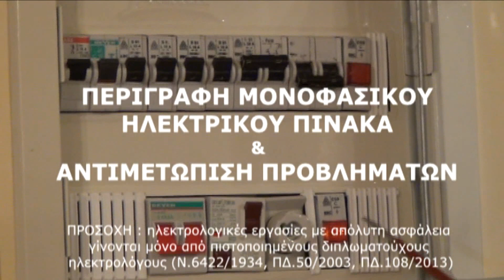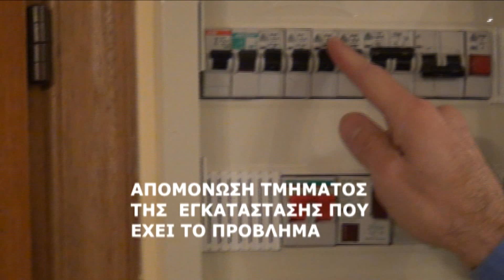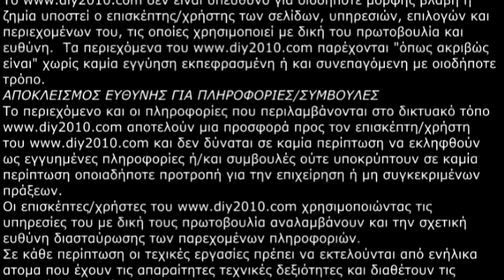ΠΕΡΙΓΡΑΦΗ ΗΛΕΚΤΡΙΚΟΥ ΠΙΝΑΚΑ | Τι κάνουμε όταν έχουμε διακοπή ρεύματος στο σπίτι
Χρήσιμες οδηγίες και πληροφορίες για τον ηλεκτρικό πίνακα και την αντιμετώπιση διακοπής ρεύματος. Πως λειτουργούν οι διακόπτες, οι ασφάλειες και το ρελέ προστασίας σε ένα πίνακα ρεύματος. Τι κάνουμε αν πέσει μια ασφάλεια στον πίνακα του σπιτιού μας.
Τι κάνουμε όταν πέσει το ρελέ στο σπίτι. Αντιηλεκτροπληξιακό ρελέ. Ρελέ διαρροής διαφυγής.  Διακοπή ρεύματος στο σπίτι. Γιατί πέφτει το ρελέ διαφυγής.

Labels:
αλλαγη ασφαλειασ πινακα,
Αλλαγή ρελέ διαφυγής.
αντιηλεκτροπληξιακό ρελέ.
ασφάλειες στον ηλεκτρικό πίνακα.
αναλυτική περιγραφή του ηλεκτρικoυ πίνακα.
Αυτόματοι διακόπτες σε ηλεκτρικό πίνακα.
Αντιηλεκτροπληξιακός διακόπτης σε ηλεκτρικό πίνακα.
ΑΛΛΑΓΗ ΕΠΙΣΚΕΥΗ ΑΣΦΑΛΕΙΑΣ ΣΕ ΜΟΝΟΦΑΣΙΚΟ ΠΙΝΑΚΑ No2.
ΒΙΝΤΕΟ ΗΛΕΚΤΡΙΚΟΥ ΠΙΝΑΚΑ.
βραχυκύκλωμα.
βραχυκύκλωμα σε σπίτι.
γενικος διακοπτης πινακα.
Γιατί δεν έχω ρεύμα;
Γενική ασφάλεια πίνακα.
Γιατι πεφτει η ασφαλεια στο πίνακα;
Γιατί πέφτει το ρελέ διαφυγής.
Γιατί πέφτει το ρελε στο σπίτι;
Γιατι πεφτει το ρελε.
διακοπή ρεύματος στο σπίτι μας.
Δεν σηκωνεται το ρελε.
Δεν έχω ρεύμα. Τι να κάνω;
Δεν εχω ρευμα σε ολο το σπιτι.
Δεν εχω ρευμα στο σπιτι.
Διακοπή ρεύματος στο σπίτι Τι κάνουμε;
επεσε ο γενικος διακοπτης.
Επεσε η ασφαλεια του πίνακα.
Επεσε ο διακόπτης στον πινακα.
Έπεσε ο διακόπτης στο πίνακα τί κάνω;
Εγκατάσταση ρελέ διαφυγής σε μονοφασικό πίνακα.
ρελε διαφυγησ.
ηλεκτρικός πίνακας.
ηλεκτρικοί πίνακες.
ηλεκτρολογικοσ πινακασ.
Ηλεκτρικός πίνακας σε οικία.
Ηλεκτρολογικοσ πινακασ τι περιεχει.
ηλεκτρολογικη εγκατασταση οικιασ.
Καηκε η ασφαλεια στον πινακα.
ΚΑΥΚΑΣ πίνακες διανομής ηλεκτρικού ρεύματος.
Legrang ηλεκτρικοί πίνακες.

πεφτει ο γενικος διακοπτης.
Ποιοσ ειναι ο γενικοσ διακοπτησ.
πτώση του ρελέ διαρροής στον πίνακα.
Πως αλλάζω μια ασφάλεια σε ηλεκτρικό πίνακα.
Πως αντιμετωπίζω τη διακοπή ρεύματος στο σπίτι ή το μαγαζί μου.
Πως τοποθετούμε έναν Ηλεκτρολογικό Πίνακα.
πως θα ελέγξετε αν σας κλέβουν ρεύμα.
Περιγραφή λειτουργίας ενός ηλεκτρικού πίνακα.
Ρελε διαφυγής ή διαρροής σε ηλεκτρικό πίνακα.
Ρελέ Διαρροής - Διαφυγής.
ρελέ διαφυγής σε μονοφασικό πίνακα.
ρελε διαρροης πεφτει.
ρελε αντιηλεκτροπληξιας.
Σύνδεση ηλεκτρολογικού πίνακα.
Συρματωση μονοφασικου ηλεκτρολογικού πινακα
Συρματωση μονοφασικου πινακα ελαχιστων απαιτησεων.
Τι κάνω όταν γίνει διακοπή ρεύματος στην σπίτι ή το μαγαζί μου.
τι κάνουμε οταν πέσει μια ασφαλεια.
τι κάνουμε οταν πέσει το ρελέ στο σπίτι-διακοπη ρευματος.
Τι κάνουμε αν πέσει μια ασφάλεια στον πίνακα του σπιτιού μας.
τι κάνουμε οταν πέσει το ρελέ στο σπίτι.
Τι είναι το ρελέ διαφυγής ή διαρροής.
Τι να κάνετε όταν διαπιστώσετε ότι δεν έχετε ρεύμα.
Το αντιηλεκτροπληξιακό ρελέ ή διακόπτης διαρροής έντασης.
Τι πρέπει να γνωρίζω για τον ηλεκτρικό πίνακα της οικίας μου.
χωνευτοί ηλεκτρικοί πίνακες.